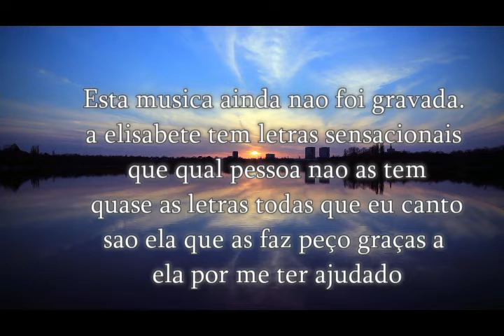ABSALOM e ELISABETE (musica que ainda nao foi grav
Elisabete as letras que tu escreves são letras que comovem uma pessoa são letras românticas e sentimentais que qualquer pessoa adoram ouvir te cantar mesmo eu que sou eu adoro e alegro me a ouvir te cantar agradeço te do fundo do meu coração por me teres ajudado a escrever músicas em que cantaste comigo senti as minhas letras não tenho sentido és a mulher que eu amo nunca me afastei de ti muito pelo contrário sempre te apoiarei certos momentos quando precisaste lembra te também quando estavas no sítio eu te ajudava podes te lembrar desses tempos quando choraste e precisaste de um abraço carinho e mimo sempre estive ao teu lado até hoje lembrete de tempos eu amo te elisabete és o amor da minha vida